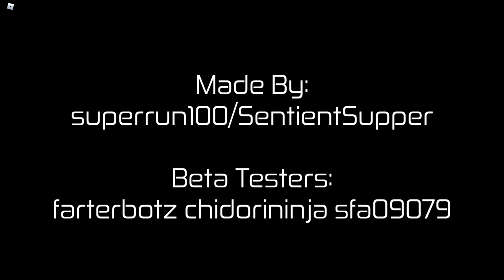HOURS: Any% Subject Anti Speedrun (Former World Record)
Right speedy

Timestamps:

Main Menu - 0:00
Peacock Peaks - 0:04
Equinox - 0:45
Equinox Defeated - 0:56
Downcast Days - 1:02
Bloxxerman - 1:46
Bloxxerman Defeated - 2:01
Mirai Mirror - 2:09
Ronin Alpha - 2:55
Ronin Alpha Defeated - 3:10
Light Beneath Closed Eyes - 3:31
Clone - 4:42
Resident Mind - 4:56
Resident Mind Defeated - 5:06
Credits - 5:23